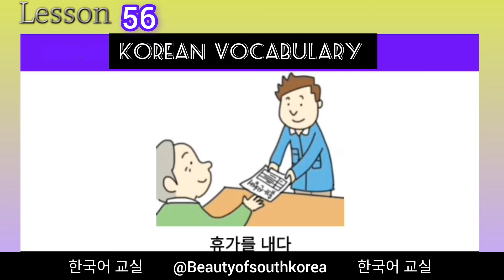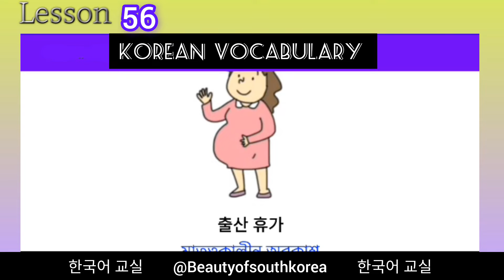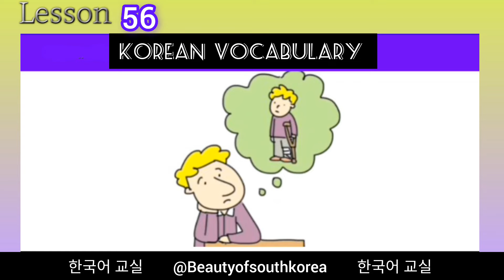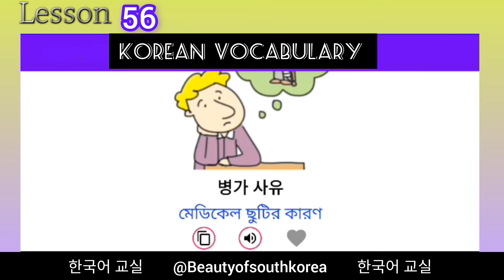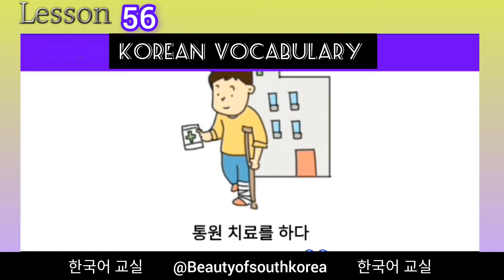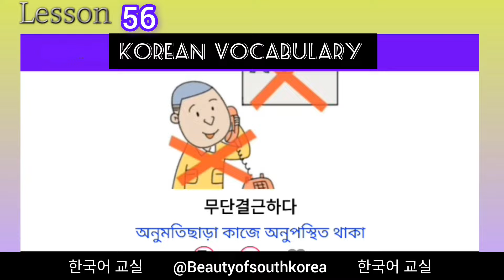Korean vocabulary // planned your summer vacation //(Lesson 56)_new_2024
EPS TOPIK TEST Practice

In this video you will practice all images (그림)  words sound || In this video you will practice Words sound including standard & text book _2024 (chapter 56) || learn Korean Language in Bangla & English || Learn Korean vocabulary or Korean Words with correct sound without spelling mistakes || More Korean language practice or good skills & experience & passed EPs exam to Get a Korean Visa and go TO South Korea for earn more Money through EPS System.